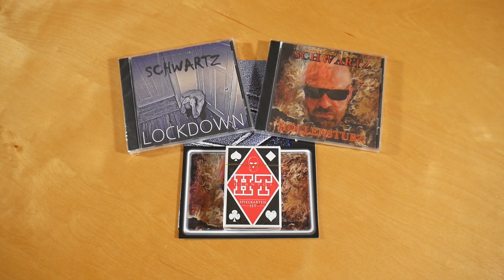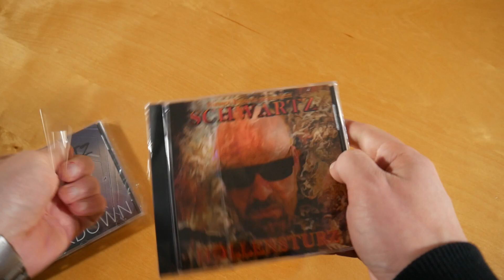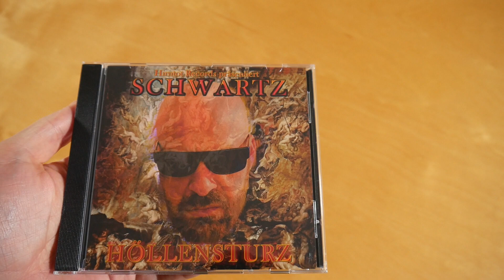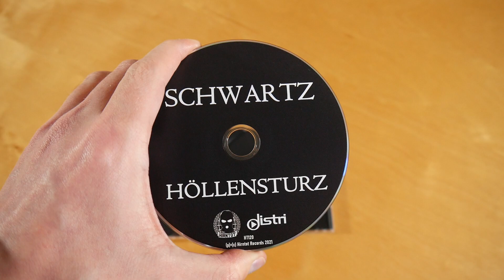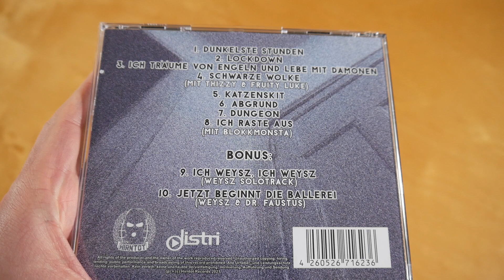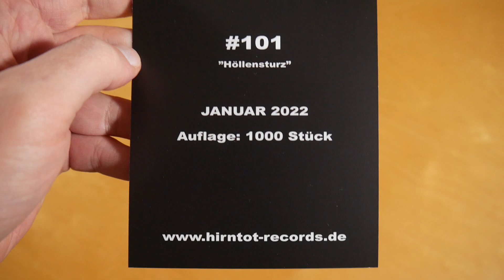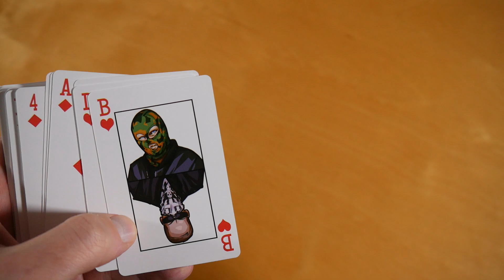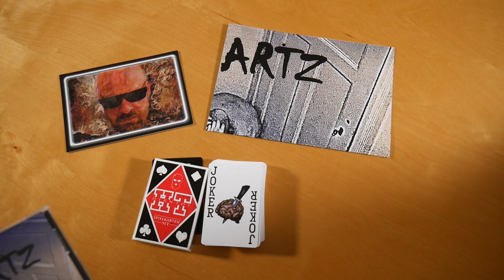Schwartz - Home Invasion Bundle Unboxing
In diesem Video zeige ich euch das Home Invasion Bundle von Schwartz.
► Hier könnt ihr das Bundle kaufen:
Bundle: ausverkauft
Digital (Höllensturz)
Digital (Lockdown)
Weitere Musik von Schwartz

► RELEASE INFOS
Schwartz - Home Invasion
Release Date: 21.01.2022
Kaufpreis: 24,90 €

Home Invasion Bundle Inhalt:
- Album (Höllensturz)
- Album (Lockdown)
- Kartenspiel
- Poster (A3)
- Sammelkarte

Höllensturz Tracklist:
01. Selbstzerstörungsmodus
02. Höllensturz
03. Grrr
04. Alles was atmet
05. Limbus
06. Eat The Rich
07. Alptraum
08. Fright Night (feat. Blokkmonsta, Dr. Faustus & Uzi)
09. Der Funk lässt mich atmen
10. B*tch ich bin Pimp Weysz

Lockdown Tracklist:
01. Dunkelste Stunden
02. Lockdown
03. Ich träume von Engeln und lebe mit Dämonen
04. Schwarze Wolke (feat. Fruity Luke & Thizzy)
05. Katzenskit
06. Abgrund
07. Dungeon
08. Ich raste aus (feat. Blokkmonsta)
09. Ich Weyz, ich Weysz
10. Jetzt beginnt die Ballerei (feat. Dr. Faustus)

Home Invasion Info:
Das Bundle von Schwartz erschien am 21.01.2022 über Hirntot Records.